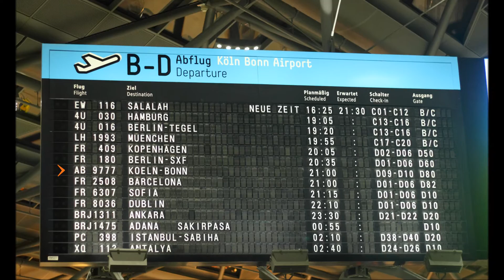Polarlicht-Flug 26.11.2016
Zeitrafferanimationen und Fotos, aufgenommen über dem Nordatlantik